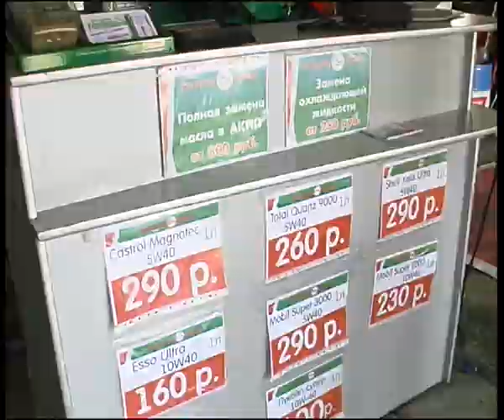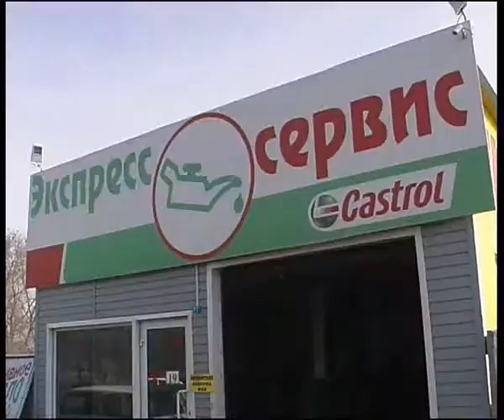dacniyaspring.flv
Челейкин - ПЗМ дачная весна, Cheleykin - express oil chancing garage in spring .